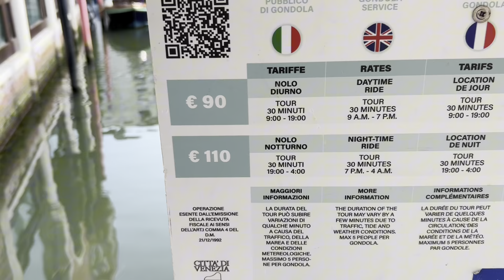❣️Венецианские зарисовки/Прогулка с друзьями